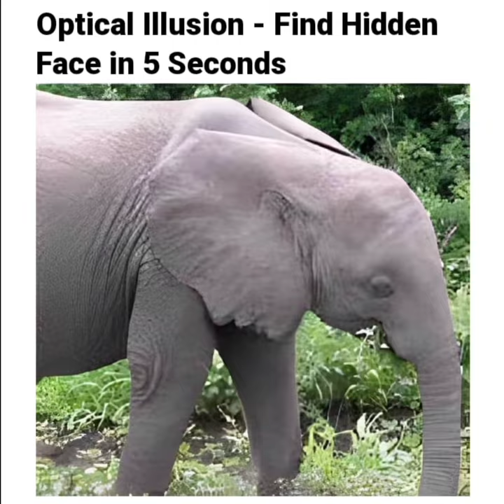optical illusion : Find hidden face in 5 seconds